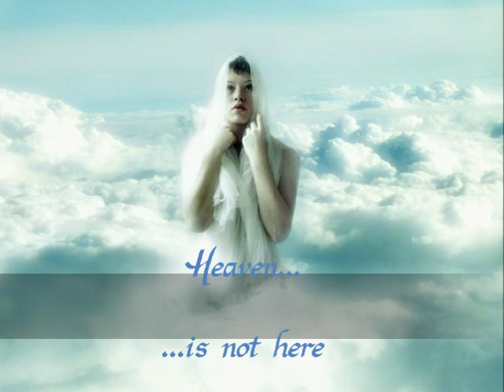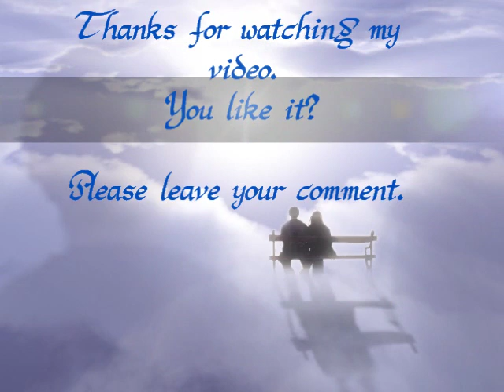♫ Sturm und Drang ~ Heaven (Is Not Here) ♫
Crystal eyes, never cries
On and on the pain no one can see
Dream of yours, chains of mine
On and on the rain no one can feel

In the dead of night her lonely heart will cry
Ever far away her dreams will lie
and hope is left to die

CHORUS:
Heaven is not here
It's forever away
Why she cannot stay
Never wanna waste another day, ever again
Cause heaven as it seems is nothing but hell
Cause heaven is not here

Fades away, every day
On and on through grey that never ends
Say the name, sail away
Sail away no angels will be sent